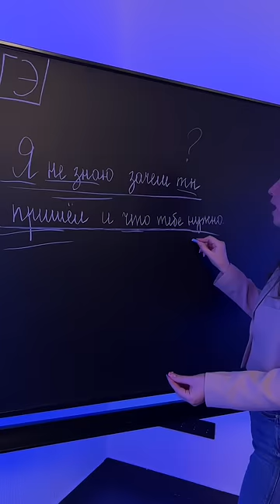ЗАПЯТЫЕ в предложении | Русский язык ОГЭ 2023